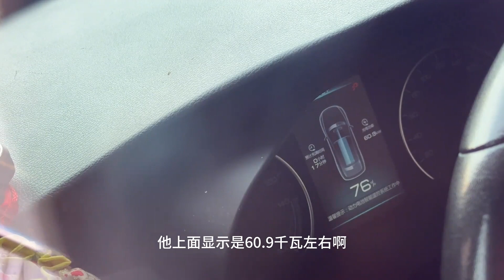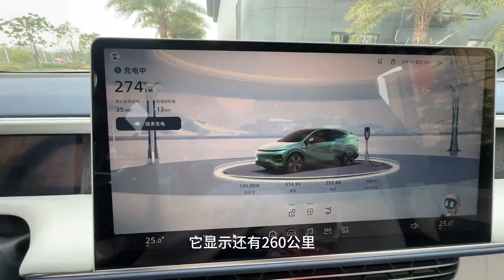新年第一次旅行，一起走进广东揭阳，感受他们的春节有什么不一样【户外旅行阿峰】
房车自驾游，分享一路上的故事和美景